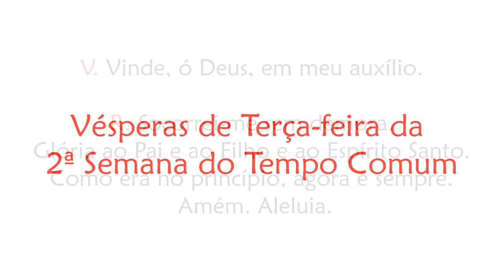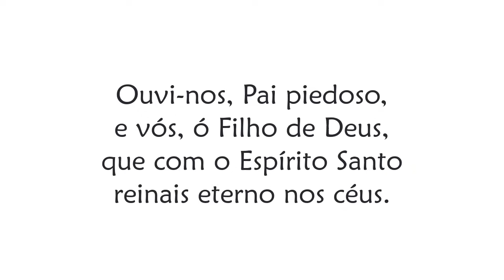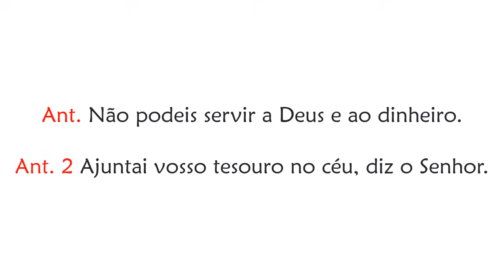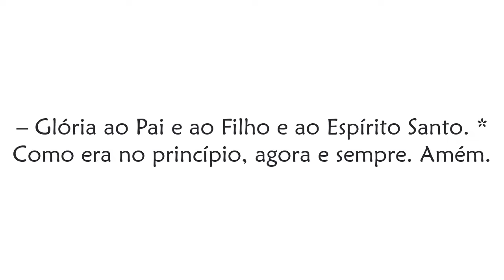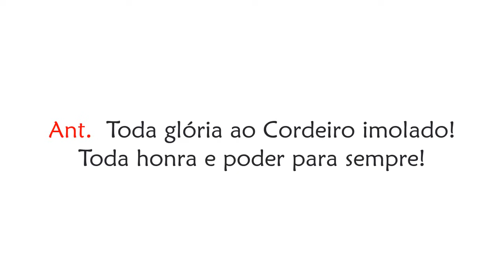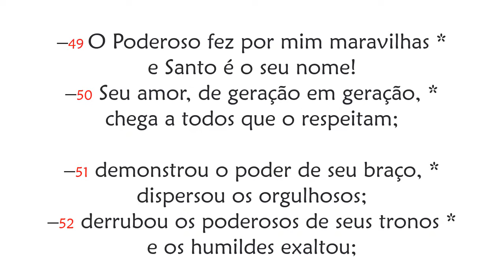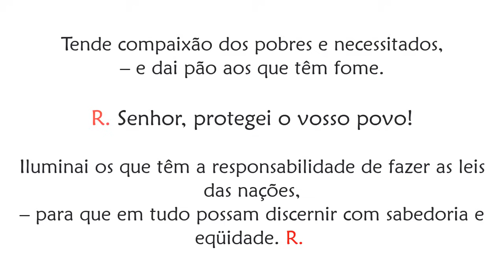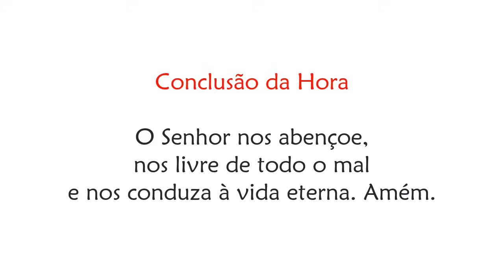Vésperas de Terça-feira da 2ª Semana do Tempo Comum